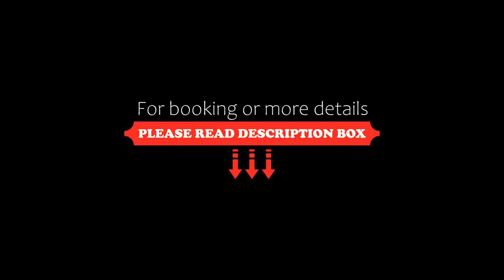Hotel Stil, Cluj-Napoca, Romania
About Property:
You're eligible for a Genius discount at Hotel Stil! To save at this property, all you have to do is sign in.
Located within 4 km from the centre of Cluj-Napoca, Hotel Stil offers rooms and suites with flat-screen TVs and free WiFi. The property enjoys a quiet location with a garden, just 500 m from the Faget Forest.
The elegant rooms are decorated with wooden furniture in neutral colors, including a work desk and vanity mirror. Fitted with large windows th...
Property Type: Hotel
Address: Str. Fagetului nr. 5B, 400497 Cluj-Napoca, Romania
Searching For
1. Hotel Stil - Cluj-Napoca - Romania
2. Hotel Stil - Cluj-Napoca - Romania Address
3. Hotel Stil - Cluj-Napoca - Romania Rooms
4. Hotel Stil - Cluj-Napoca - Romania Amenities
5. Hotel Stil - Cluj-Napoca - Romania Offers and Deals
Audio Credit:
Track Title: Subway Dreams
Artist: Dan Henig